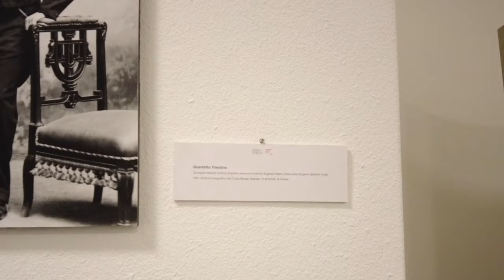Il concerto del quartetto Paul Klee 4tet al Conservatorio di Trieste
Il quartetto d'archi Paul Klee 4tet si è presentato alla Sala Tartini del Conservatorio di Trieste con un concerto tutto dedicato alla musica d'oggi per il terzo appuntamento della serie I Concerti del Conservatorio.
Fondato nel 1996, il quartetto è formato dai violinisti Alessandro Fagiuoli e Stafano Antonello, dal violista Andrea Amendola e dal violoncellista Luca Paccagnella che si sono prestati a farsi intervistare, malgrado la mascherina obbligatoria.

Per il loro programma i Paul Klee 4tet hanno presentato brani di David Chaillou, Steve Reich e il quartetto Black Angels di George Crumb, compositore americano dallo stile personalissimo che ci ha lasciati alcuni giorni dopo il concerto, il 6 febbraio 2022. Che la terra gli sia lieve.